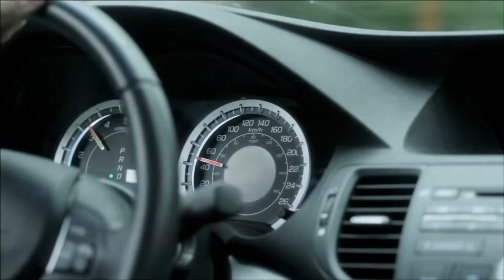Just Slow Down 2011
The Winnipeg Police Service is committed to safer streets. To find out more on the speed reduction campaign, Just Slow Down, visit the